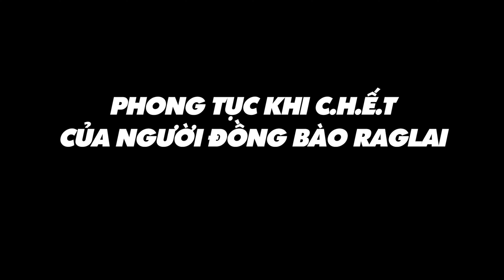PHONG TỤC KỲ LẠ KHI NGƯỜI ĐỒNG BÀO RAGLAI MẤT ĐI SẼ ĐI VỀ ĐÂU …?